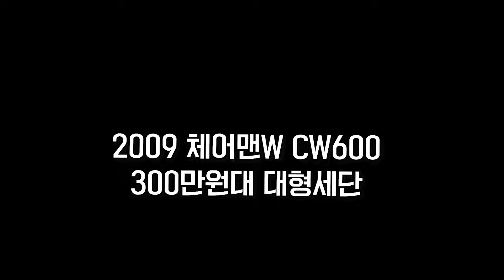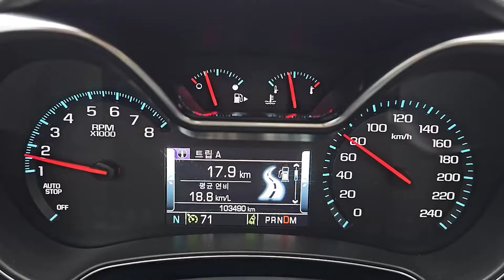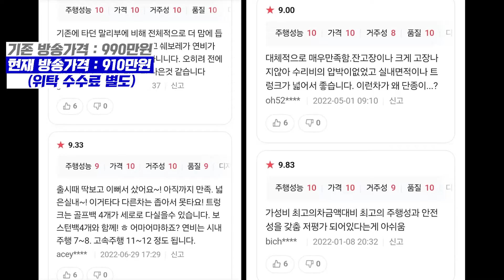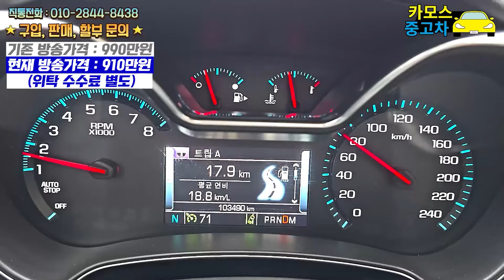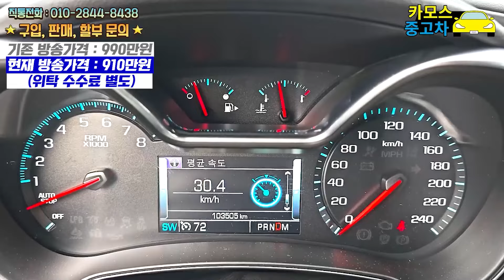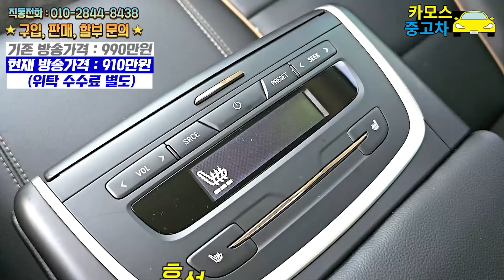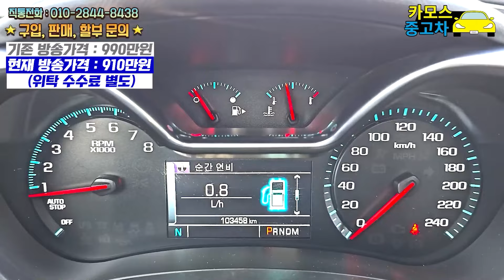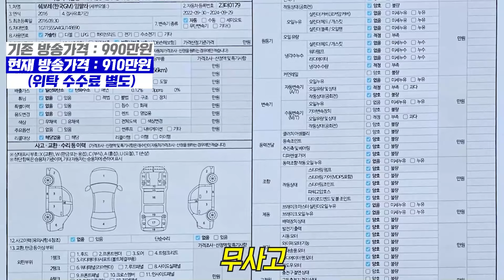[SOLD OUT] 국산차? 수입차? 그랜저,K7과 경쟁하는 쉐보레 [임팔라 중고차]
안녕하세요
카카오모터스 중고차
카모스 이대표 입니다
2016 쉐보레 임팔라 2.5 LTZ
할인가격으로 만나보십시요